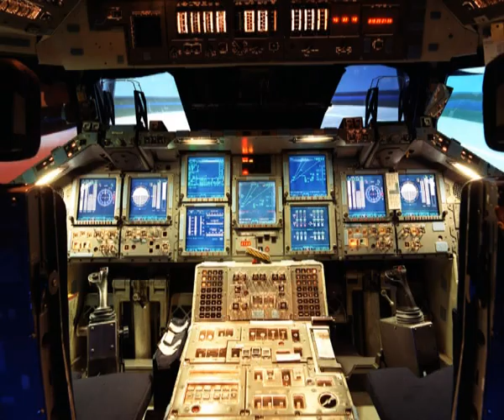Ultravox - Ingenuity [1994]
"Ingenuity" is the 10th studio album by Ultravox, released in 1994...